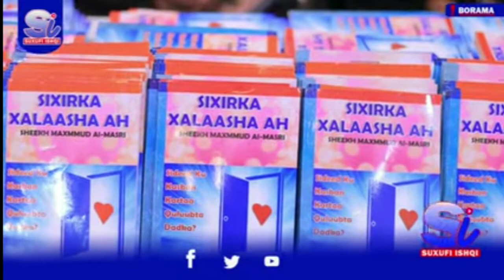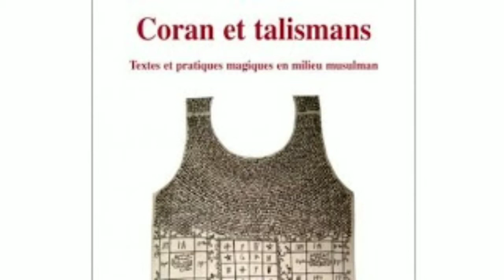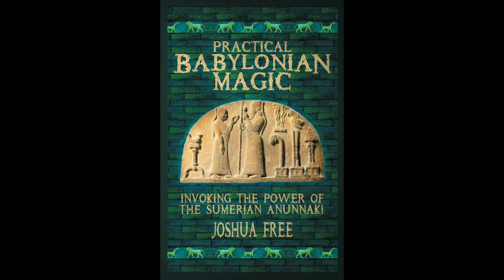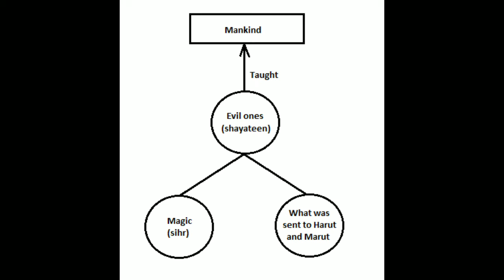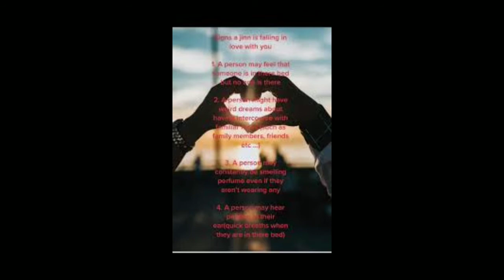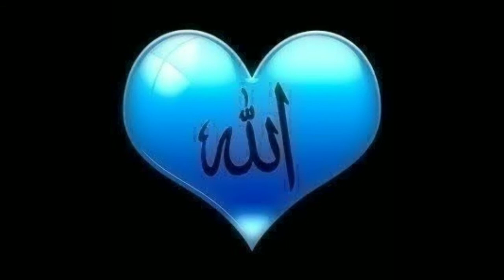Halal Black Magic 👽🕋☪️👹